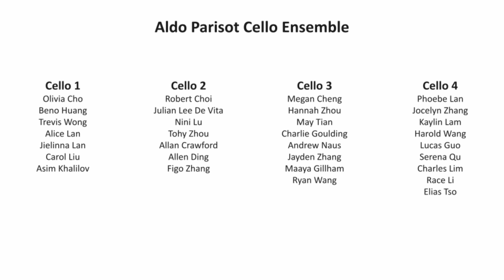"Capriol Suite for four cellos" by P. Warlock, arr. by R.A. Cohen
Recording session with the Aldo Parisot Cello Ensemble (May 31, 2021).
Joseph Elworthy, conductor
Dario Acosta, audio engineer

VAM’s Orchestral Training Program is supported by:
Adrienne S. Chan
The Edith Lando Charitable Foundation
The R & J Stern Family Foundation
Vancouver Civic Theatres